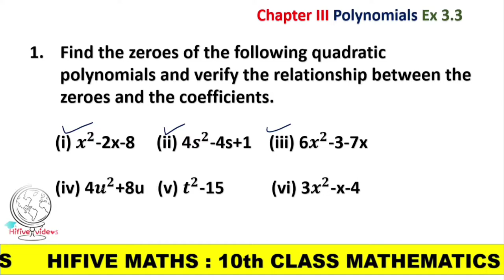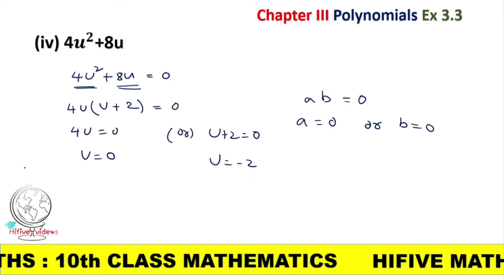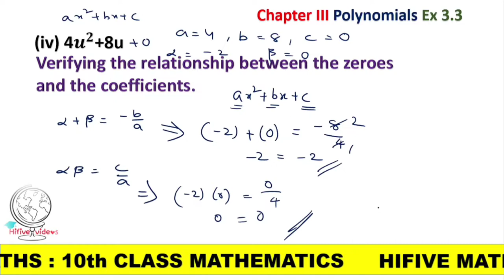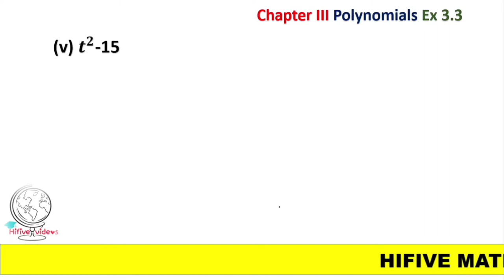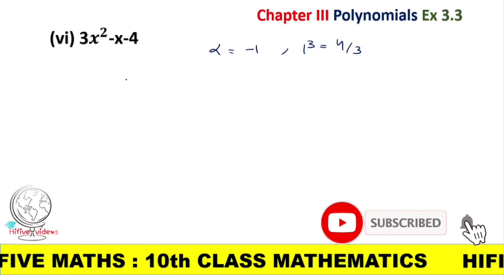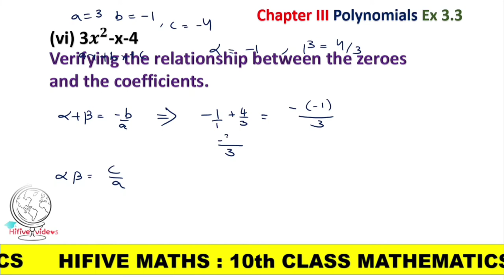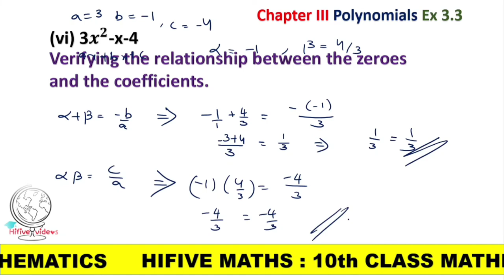10th class maths- Polynomials- Exercise 3.3- Question Number 1- In telugu